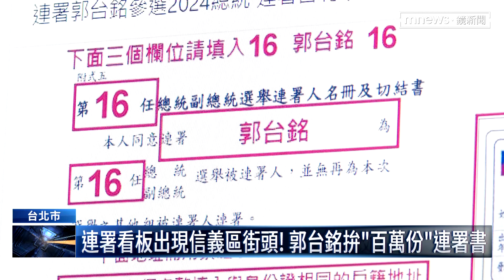拚百萬連署議長力挺！ 郭台銘「首站」連署站曝光｜鏡新聞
鴻海創辦人郭台銘才公布完副手人選，下一步就是要積極衝刺「連署」份數，不只中南部議長力挺，彰化縣議長謝典林更是一口氣喊出「10萬」份連署目標，而郭辦也積極佈署「連署站」，而第一站也曝光，就選在郭董最熟悉的慈惠宮旁。